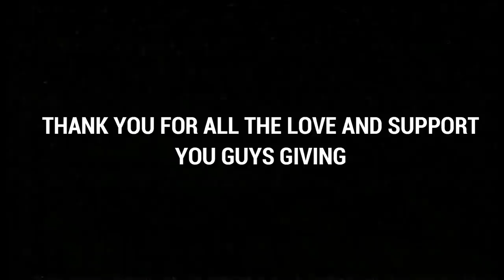Random PAKISTANI Fan Girl Flirting With Me - PUBG Mobile